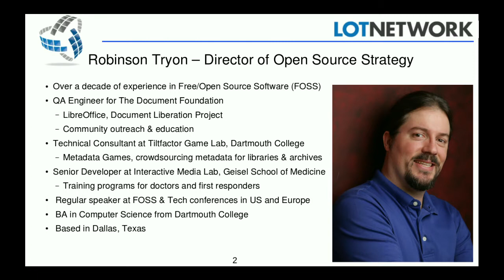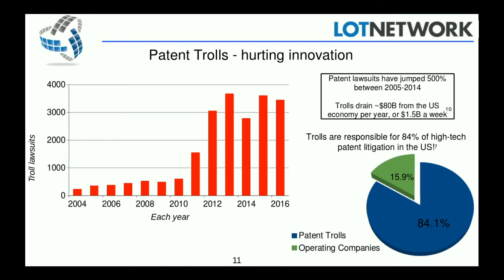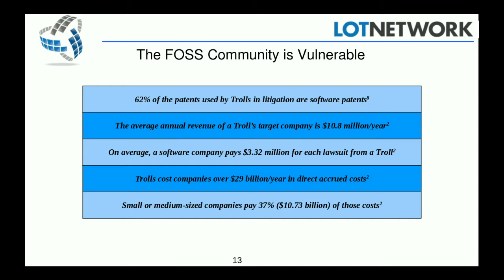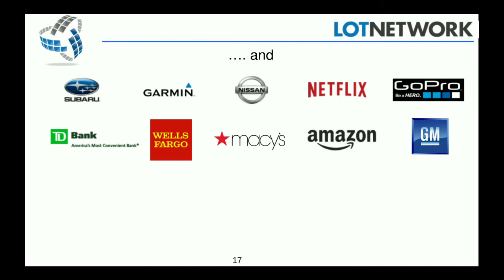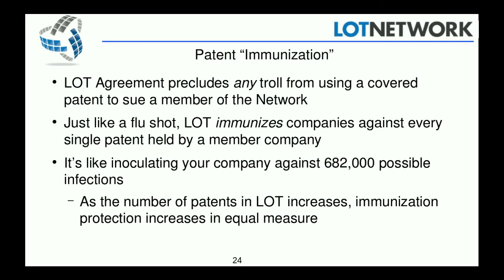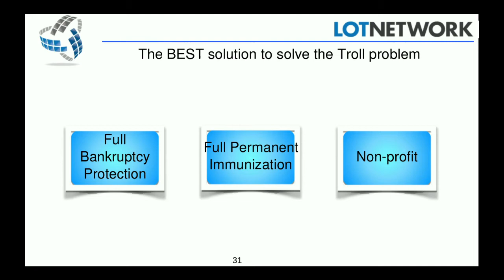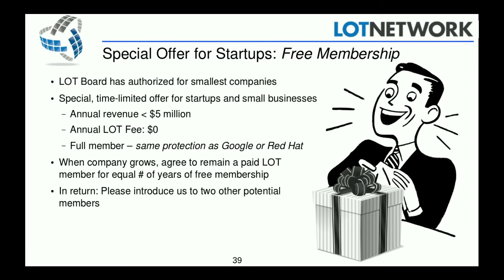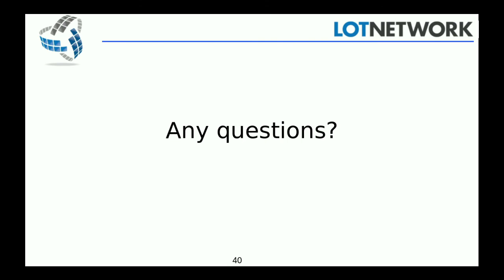LinuxFest Northwest 2017: I've Got a Patent Troll Fever & the Only Cure is More Community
Patent trolls in the United States drain an estimated $80 billion every year from our economy. Even though less than 1% of all defendants in troll suits are ultimately found to have infringed on a valid patent, the cost of defense is so high that 80% of them give up and settle before trial.

We all may wish that a wizard would appear and magic away the trolls, but in the meantime, everyone from startups and non-profits to multi-billion-dollar international companies are being attacked with lawsuits and legal threats. Worst of all, over 80% of the assets that trolls are using to go after ordinary businesses originated at other ordinary companies -- just look at the patents!

Instead of approaching the problem from the legislative side, what if we could create a community to protect those who innovate and create from the bad apples who produce neither product nor service, don't contribute to the FOSS community, and exist only to sue?

The LOT Network is exactly that community. LOT is a non-profit collaboration between companies and organizations committed to protecting themselves long-term against trolls and their patent lawsuits. Network members partner with other like-minded companies who believe good corporate citizens don’t monetize patents through patent trolls. Members include global brands, FOSS startups and many smaller companies that could otherwise be wiped out by a single patent troll lawsuit.

Come find out how LOT is inoculating the Wikimedia Foundation, FOSS router company Sabai Technology, and everyone from Asana to Zedge against the threat of Patent Trolls. Learn why you should bring your company on board and how you can help us get more FOSS startups and small companies into the LOT Network where they will be immunized against over 630,000 patent assets.